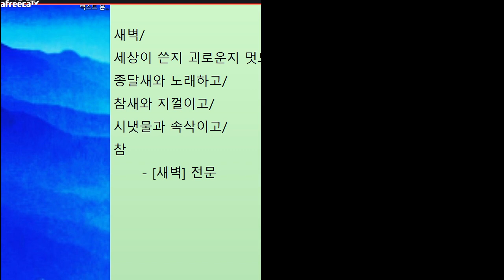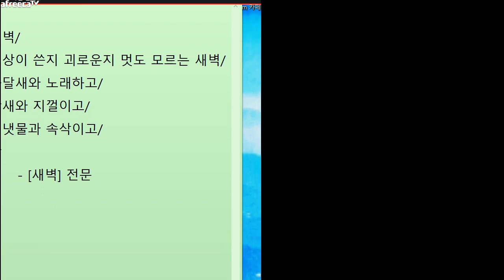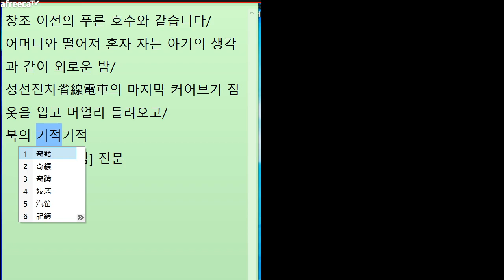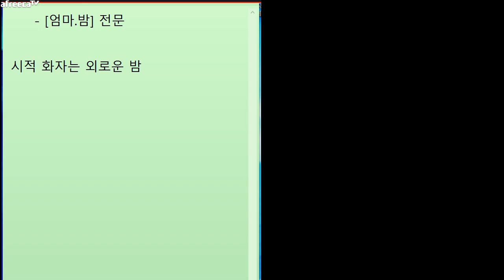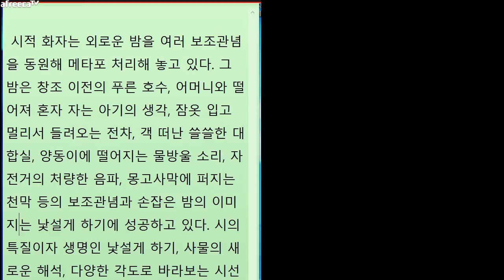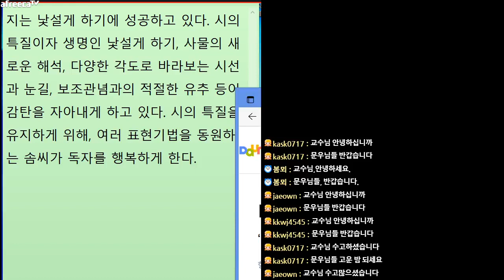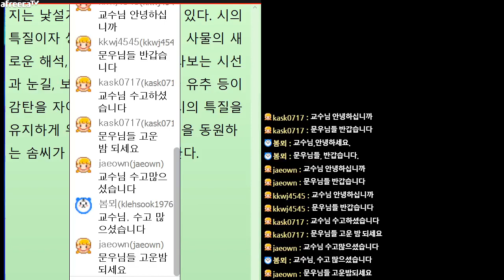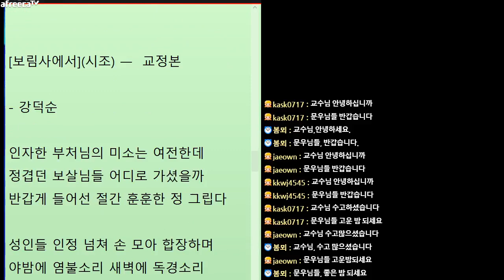[문학토크2171회]문학박사 박덕은TV